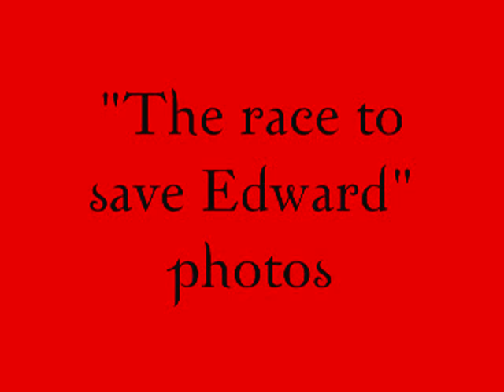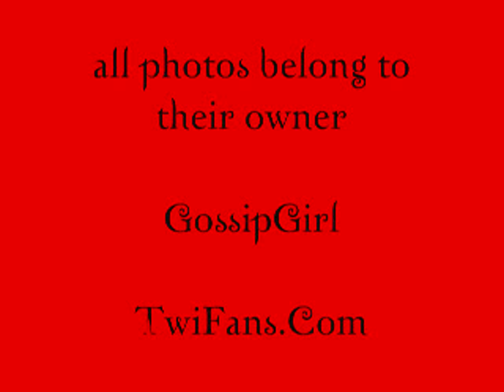Brand New! New Moon pictures from the set in Italy!!!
Where else can you see Kristen Stewart racing through Italy, running through a crowd of people in red, and through a fountain on St.Marcus day on a race to jump into the arms of Rob Pattinson? I dont know, but you can see it here!

images are not owned by me, neither is the audio. please enjoy!!!